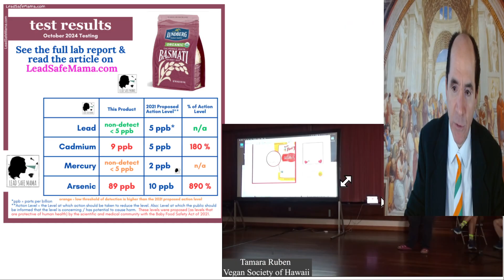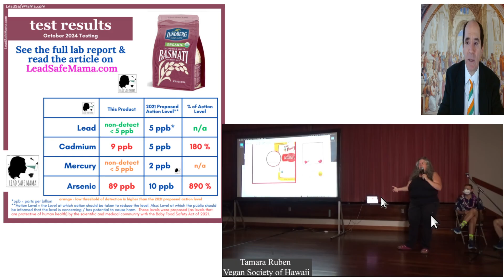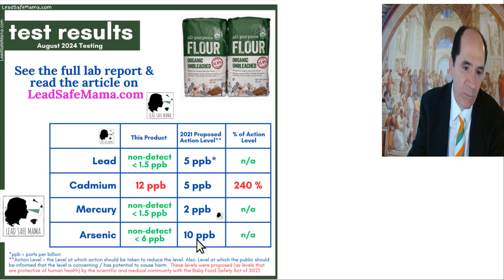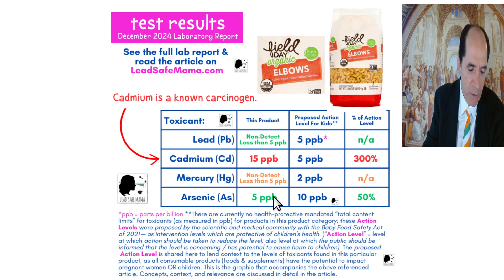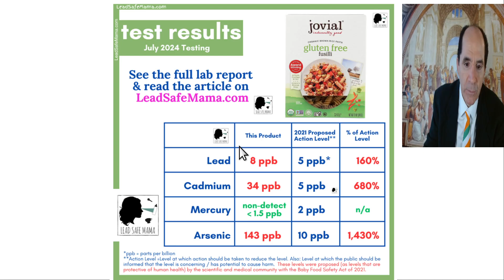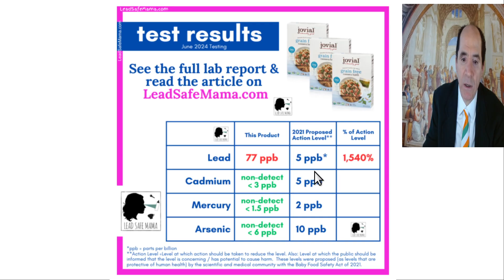Is it safe to eat pasta Cadmium levels from Lead Safe Mama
Lead Safe Mama says when a machine is used to form pasta into a shape, it tends to have elevated levels of Cadmium.  Cadmium is a mitochondrial inhibitor.   I still eat small amounts of pasta, several times per week.  As I learn more about it, I will let you know.